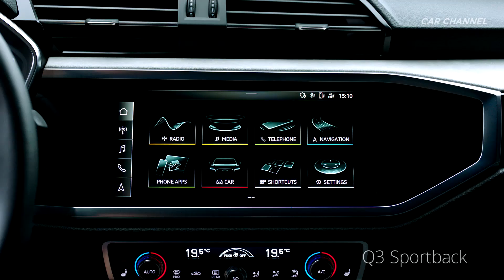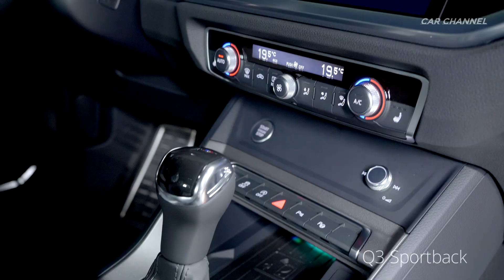2020 Audi Q3 Sportback vs Mercedes GLC Coupé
2020 Audi Q3 Sportback vs Mercedes-Benz GLC Coupe
Comparison Visual Driving, Exterior & Interior Design

Audi introduces a new compact SUV in coupé - the Audi Q3 Sportback. The new model combines the strong presence and versatile everyday convenience of an SUV with the sporty elegance and agile handling of a coupé. This makes it the first compact crossover of the Audi brand.

The Mercedes-Benz GLC Coupé makes quite an impression as the sports car among the Mercedes‑Benz SUVs. A standard-fit sports suspension as well as more direct sports steering, DYNAMIC SELECT and 4MATIC permanent all-wheel drive with 9G-TRONIC nine-speed automatic transmission combine effortlessly superior ride comfort with decidedly sporty agility.

The Audi Q3 Sportback offers driving fun on various terrains. In the city, on long-haul routes, or on easy terrain – the compact crossover is a dynamic all-rounder. It features progressive steering as standard, whose gear ratio becomes increasingly direct as the steering angle increases, and the sport suspension.

The Audi Q3 Sportback is 230 mm  shorter, 260 mm narrower and 40 mm lower then the GLC Coupe, also its wheelbase is 190 mm shorter.

The Audi Q3 Sportback  black grille of the octagonal Singleframe is strongly three-dimensional in design, and this makes it particularly sporty. The same applies for the trapezoidal air inlets and the expressive bumper with its flat blade. The low roofline gives way to flat D‑pillars and ends in a roof edge spoiler. The reversing lights  run inwards in a tapered shape, just like the flat headlights. Audi supplies the latter in three versions up to Matrix LED technology, whose adaptive high beam intelligently illuminates the road as best suits the driving situation.Many light and shadow effects arise on the plastic-formed rear. The low window, flanked by aero trims, and the sporty bumper, which takes up the look of the air inlets, emphasize the width of the Audi Q3 Sportback.

The GLC Coupe striking features of the front end are its dominant, steeply raked diamond radiator grille with a single louvre and integral star, short overhang and SUV‑inspired chromed underguard. The innovative headlamp concept, optionally in LED High Performance technology, sports the now characteristic Mercedes-Benz light signature.
The styling of the tail end gives added emphasis to the vehicle's coupé genes. With its pronounced shoulders, muscular bumper design with integral exhaust tailpipe trims and underguard in the form of a diffuser, the wide tail end of the GLC Coupé underlines the vehicle's athletic looks. Narrow, split tail lights and a sharp spoiler lip.

The Audi Q3 have a large and highly variable interior. The rear seats offer space for three people. They can be moved 130 mm longitudinally as standard; their backrests are divided into three sections, and their inclination can be adjusted in seven stages. The volume of the luggage compartment ranges from 530 to 1,400 litres . The front seats – electrically adjustable and heated on request – offer a sporty position and a high level of comfort. equipment includes a digital instrument cluster with a 10.25-inch screen diagonal, which the driver operates using the multifunction steering wheel.

Following the exterior design philosophy of the GLC Coupe, the interior welcomes the occupants with characteristic coupé flair and a high-grade ambience.
 Distinctive stylistic elements of the GLC Coupé are the dashboard and the centre console with its flowing lines: a large, one-piece console panel below the semi-integrated media display performs a sweep from the centre air vents to the armrest. These clear, sensual lines give a feeling of spaciousness while conveying a puristic modernity.

With 230 hp, the 2.0 TFSI is the most powerful engine in the line. Shortly after market launch, it will also be available as a manual transmission with a quattro drive. Additional engines will follow in the course of the year, including a more powerful diesel and an entry-level gasoline engine, which works together with a 48 V mild-hybrid system.

The GLC 300 4MATIC Coupe's 241 hp turbo-4 delivers big-engine thrust without the thirst. Its advanced Direct Injection and multispark ignition help keep performance at its peak in real time. And with 0-100 in just 6.5 seconds, it's a real good time.